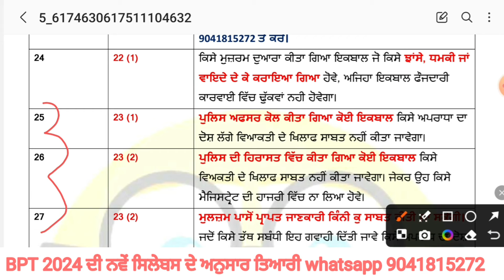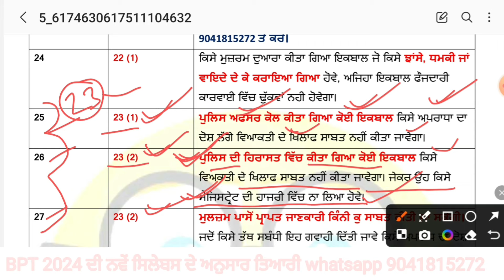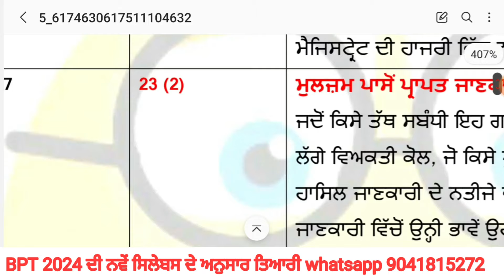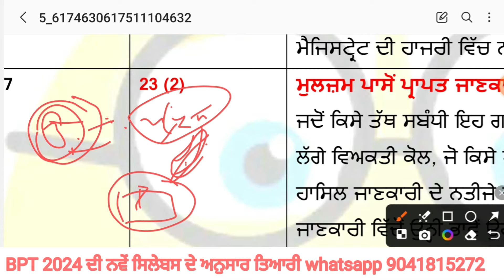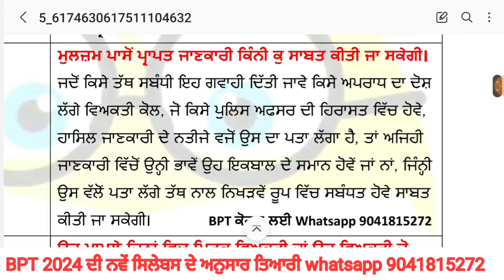Evidence act to BSA, BPT 2024, B1 ਹੌਲਦਾਰ ਪੇਪਰ ਦੀ ਨਵੇਂ ਸਿਲੇਬਸ ਅਨੁਸਾਰ ਤਿਆਰੀ।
Punjab Police B1 ਹੌਲਦਾਰ exam BPT 2024 l ਨਵੇਂ ਕਾਨੂੰਨ ਦੀ ਕਿਵੇਂ ਆਸਾਨੀ ਨਾਲ ਤਿਆਰੀ ਕਰੀਏ

ਉੱਪਰ ਦਿੱਤੇ ਲਿੰਕ ਤੇ ਜਾ ਕੇ App ਨੂੰ ਡਾਊਨਲੋਡ ਕਰਕੇ BPT 2024 ਕੋਰਸ ਨੂੰ ਜੁਆਇਨ ਕਰ ਲਵੋ.

# B1 ਪੇਪਰ (BPT) 2024 ਦੇ ਪੇਪਰ ਦੀ ਨਵੇਂ ਸਿਲੇਬਸ ਨਵੇਂ ਲਾਅ ਅਨੁਸਾਰ ਤਿਆਰੀ ਕਰਨ ਲਈ ਕੋਰਸ ਲੈਣ ਲਈ Whatsapp ਤੇ ਕਰੋ। BPT 2023 ਦੇ ਪੇਪਰ ਵਿੱਚੋਂ ਸਾਡੇ ਜਿਲ੍ਹਾ ਕੇਡਰ ਦੇ 100 ਦੇ ਕਰੀਬ ਅਤੇ ਆਰਮਡ ਕੇਡਰ ਦੇ 30+ ਉਮੀਦਵਾਰ ਸਿਲੈਕਟ ਹੋਏ ਸਨ। ਹੇਠਾਂ ਲਿਖੀਆਂ ਕੁਝ ਜਰੂਰੀ ਗੱਲਾਂ ਜਰੂਰ ਪੜੋ।
1) BpT 2024 ਦੇ ਸਾਰੇ ਨਵੇਂ ਸਿਲੇਬਸ ਦਾ ਪੂਰਾ ਕੋਰਸ ਪੰਜਾਬੀ ਵਿੱਚ ਮਿਲੇਗਾ।
2) ਸਾਰੇ Syllabus ਦੇ Recorded video lectures ਹੋਣਗੇ , ਇਸ ਵਿੱਚ ਟਾਇਮ ਦਾ ਕੋਈ issue ਨਹੀਂ ਹੈ। ਤੁਸੀਂ ਸਵੇਰੇ, ਦੁਪਹਿਰੇ, ਰਾਤ ਜਦੋਂ ਵੀ ਤੁਸੀਂ ਵਿਹਲੇ ਹੋ ਆਪਣੇ ਸਮੇਂ ਦੇ ਅਨੁਸਾਰ ਕਦੇ ਵੀ App open ਕਰਕੇ video lectures ਦੇਖ ਸਕਦੇ ਹੋ। ਇਸ ਦੇ ਨਾਲ ਹੀ ਤਹਾਨੂੰ ਇਹਨਾਂ ਨੂੰ ਪੜ੍ਹਨ ਲਈ ਵੀ PDF App ਤੇ ਹੀ ਮਿਲਣਗੇ। ਇਹਨਾਂ video lectures ਨੂੰ ਤੁਸੀਂ ਆਪਣੀ ਮਰਜੀ ਦੇ ਹਿਸਾਬ ਨਾਲ ਤੇਜ ਜਾਂ ਹੋਲੀ ਕਰ ਕੇ ਦੇਖ ਸਕਦੇ ਹੋ।             ਨੋਟ- Demo video lectures App download ਕਰਕੇ content ਵਿੱਚ ਜਾ ਕੇ ਦੇਖ ਸਕਦੇ ਹੋ।
3) ਸਾਰੇ ਨਵੇਂ Law (BNS, BNSS, BSA) + Gk ਵਿੱਚ ਜੋ ਕੁਝ ਹੋਵੇਗਾ ਪੂਰਾ ਪੇਪਰ ਕਵਰ ਕਰਾਂਗੇ।

4) ਸਿਲੇਬਸ ਦੇ ਨਾਲ ਨਾਲ ਤੁਹਾਨੂੰ App ਵਿੱਚ 10-10 ਨੰਬਰਾਂ ਦੇ ਤਿਆਰੀ ਲਈ Test ਮਿਲਿਆ ਕਰਨਗੇ। ਜੋ ਕਿ ਤੁਸੀਂ ਬਿਨ੍ਹਾਂ ਕਿਸੇ ਕਾਪੀ, ਪੈੱਨ ਦੀ ਵਰਤੋਂ ਦੇ ਸਿਰਫ App ਉਤੇ ਜਾ ਕੇ ਹੀ Test ਦੇ ਸਕਦੇ ਹੋ। ਤੇ ਆਪਣੀ ਤਿਆਰੀ ਦਾ ਅੰਦਾਜ਼ਾ ਲਗਾ ਸਕਦੇ ਹੋ। ਇਹ ਕੰਮ ਤੁਸੀਂ ਆਪਣੀ ਡਿਉਟੀ ਦੌਰਾਨ ਕਿਤੇ ਵੀ ਖੜੇ ਸਿਰਫ 10 ਮਿੰਨਟ ਦਾ ਸਮਾਂ ਕੱਢ ਕੇ ਕਰ ਸਕਦੇ ਹੋ। ਇਸ Test ਦਾ ਨਤੀਜਾ ਵੀ ਤਹਾਨੂੰ ਨਾਲ ਦੀ ਨਾਲ ਮਿਲ ਜਾਇਆ ਕਰੇਗਾ। ਜਿਸ ਤੋਂ ਤੁਸੀਂ ਗਲਤ ਹੋਏ ਪ੍ਰਸ਼ਨਾਂ ਨੂੰ ਜਿਆਦਾ ਸਮਾਂ ਦੇ ਕੇ ਅੱਗੇ ਤੋਂ ਹੋਰ ਵਧੀਆ ਤਿਆਰੀ ਕਰ ਸਕਦੇ ਹੋ।
App ਤੇ Demo Test ਪਏ ਹਨ।
5) ਇਸ ਤੋਂ ਇਲਾਵਾ ਪੇਪਰ ਦੇ ਪੈਟਰਨ ਉੱਤੇ 5 Full ਮੌਕ ਟੈਸਟ pdfs, ਪ੍ਰੈਕਟਿਸ ਲਈ ਮਿਲਣਗੇl (ਇਹ ਮੌਕ ਟੈਸਟ ਬਹੁਤ ਜਰੂਰੀ ਹਨ ਜਿਹੜੇ ਕੈਂਡੀਡੇਟ ਪਿਛਲੇ Exams ਚ ਦੋ ਜਾਂ ਤਿੰਨ ਨੰਬਰਾਂ ਤੋਂ ਰਹੇ ਹਨ ਉਹਨਾਂ ਲਈ ਇਹ ਬਹੁਤ ਜਰੂਰੀ ਹਨ ਕਿਉਂਕਿ ਮੋਕ ਟੈਸਟ ਕਰਨ ਤੋਂ ਬਾਅਦ ਤੁਹਾਡੇ ਮਨ ਵਿੱਚੋਂ ਘਬਰਾਹਟ ਦੂਰ ਹੋ ਜਾਵੇਗੀ, ਕਿਉਂਕਿ ਪੇਪਰ ਤੋਂ ਪਹਿਲਾਂ ਤੁਹਾਡੀ ਬਿਲਕੁਲ ਪੇਪਰ ਵਰਗੀ ਪੰਜ ਵਾਰ ਪ੍ਰੈਕਟਿਸ ਹੋ ਜਾਵੇਗੀ, ਜਿਸ ਨਾਲ ਤੁਹਾਡਾ ਕੋਨਫੀਡੈਂਸ ਅੱਪ ਹੋਵੇਗਾ ਅਤੇ ਤੁਸੀਂ ਅਸਲ ਇਗਜ਼ਾਮ ਵਿੱਚ ਬਹੁਤ ਵਧੀਆ ਪਰਫੋਰਮ ਕਰਕੇ ਆਪਣਾ ਵਧੀਆ ਰਿਜਲਟ ਹਾਸਿਲ ਕਰ ਸਕੋਗੇ)
ਨੋਟ- ਜਿਹੜੇ ਉਮੀਦਵਾਰਾਂ ਕੋਲ Android Phone ਹੈ। ਉਹਨਾਂ ਕੋਲ ਸਾਡੇ ਦਿੱਤੇ ਲਿੰਕ ਤੋਂ ਸਾਡੀ Study & Info ਐਪ Download ਹੋਵੇਗੀ # I phone ਵਾਲਿਆਂ ਲਈ ਸਾਡੀ Class plus ਐਪ Download ਹੋਵੇਗੀ।  ਉਸ ਵਿੱਚ Org Code- CEKAQ ਭਰਨ ਤੋਂ ਬਾਅਦ ਆਪਣੇ ਨੰਬਰ ਨਾਲ ਰਜਿਸਟਰ ਕਰ ਲਓ।